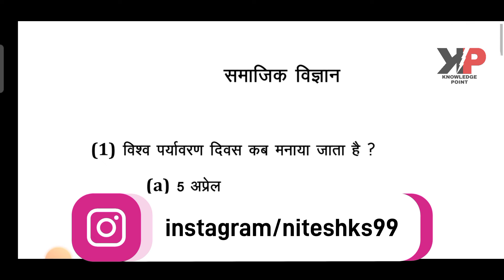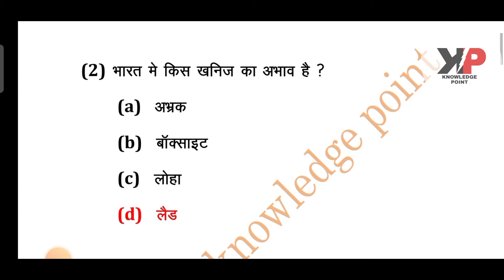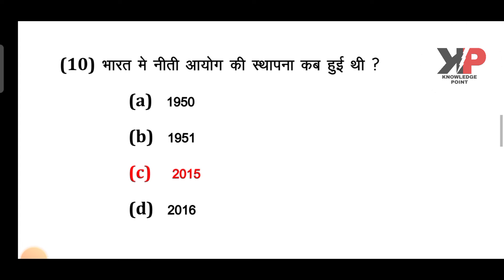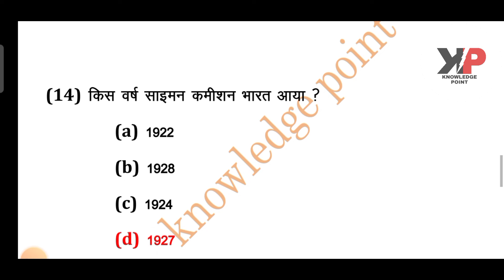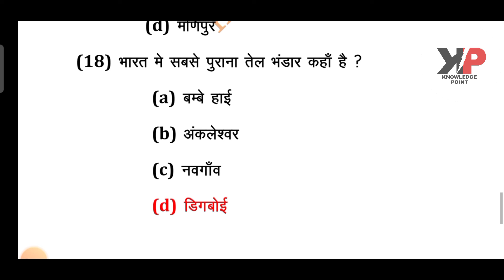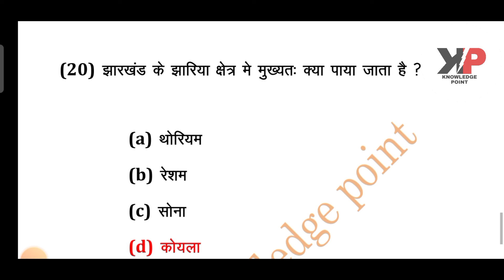10th social science objective question। 10th समाजिक विज्ञान महत्वपूर्ण प्रश्न ।bihar board exam 2023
10th social science objective question। 10th समाजिक विज्ञान महत्वपूर्ण प्रश्न बोर्ड exam।bihar board
10th class social science mcq question
1oth class samajik vigyan question
bihar board 10th
bihar board exam question
board model question
board exam 2023
2023 board exam question